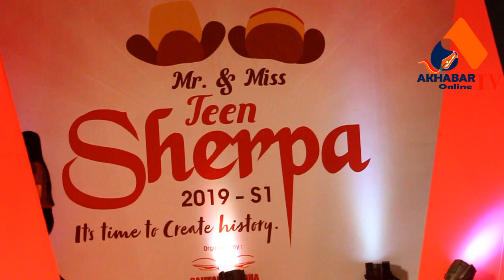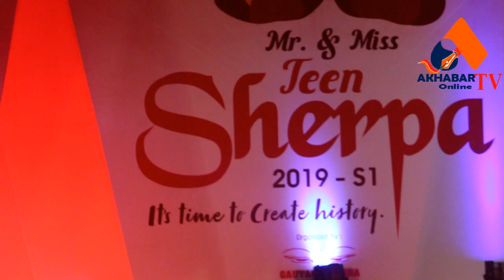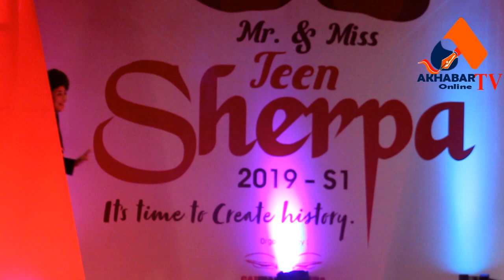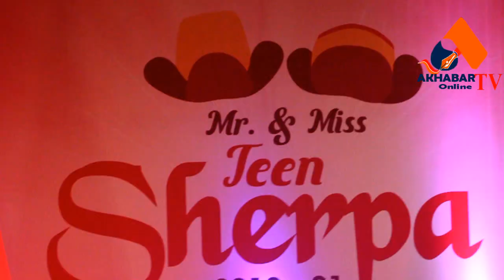Mr. & Miss Teen Sherpa grand finale 2019-S1 मिस्टर एण्ड मिस टिन शेर्पा ग्राण्ड फिनाले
A Programme Organizer is Gautam buddha filma Pvt Ltv (chhiring Doma Sherpa & lakpa Sherpa Amod)
यो भिडियो तपाईलाई मन परेको छ भने लाईक, सेयर र कमेन्ट गर्नुहोस् । Note- यदि तपाईसंग पनि केहि अनौठो कला र प्रतिभा छ वा तपाईको नजिक कोहि त्यस्तो प्रतिभावान व्यक्ति हुनुहुन्छ भने हामीलाई सम्पर्क गर्नुहोस् मोबाईल नम्बर- :-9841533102 वा फेसबुक अकाउण्ट मा क्लिक गरी म्यासेज छोड्नुहोला ।

akhabaronlinel.com is authorized to upload this video. Using of this video on other channels without prior permission will be strictly prohibited. (Embedding to the websites is allowed)